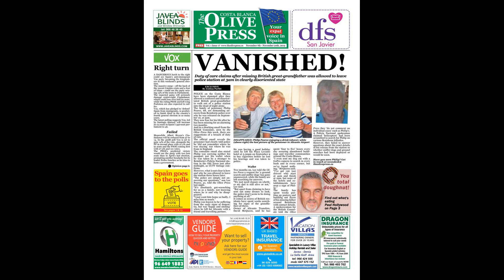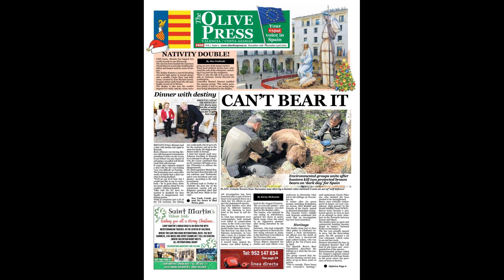Spanish press lay into Barcelona after another lacklustre display